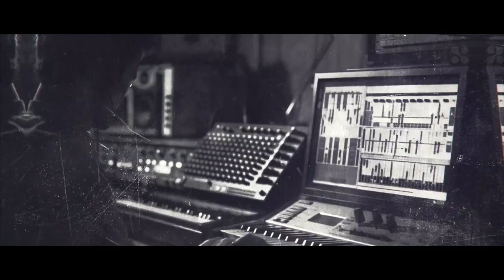$t* Just - Allegorie: / Dojo: kamikaze Label / baudelaire Video Rewamped By albertfautré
musicvideo For the Single Allegorie By St-Just from the forthcoming album
Alchimie. Directed By Albert Fautré , Edited By st Just, VFX By Atyz Unlimited.